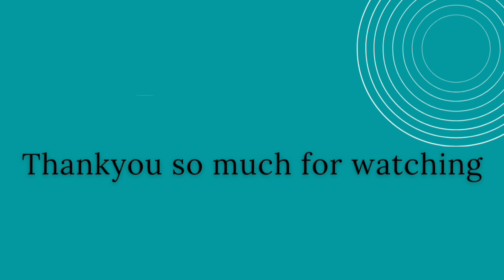how to paint denim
I painted denim jeans with acrylic fabric paint color.